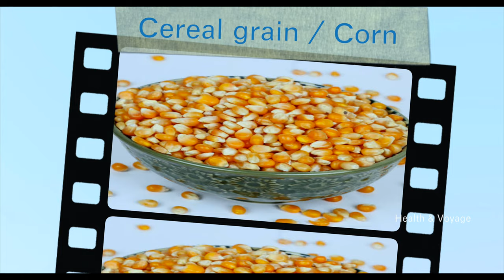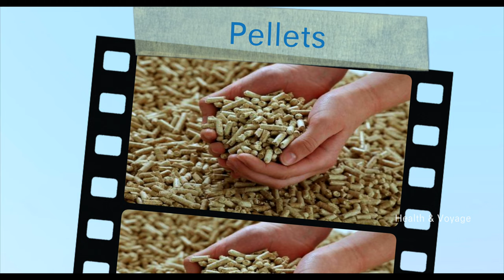12 items Food For Pigeon | A healthy feed mix help us to maintain healthy pigeon Pigeon part - 16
12 items Food For Pigeon | A healthy feed mix help us to maintain healthy pigeon Pigeon part - 17
In this video shows 12 items which we can give to pigeons. A healthy feed mix help us to maintain healthy pigeon.
Food for pigeon
Our Recent Pegion Videos 👇👇👇
Part -I

പ്രാവിന്റെ തീറ്റ ഉണ്ടാകുന്ന രീതി, how to make super food for pigeon.

pigeonmalayalam pigeonfood pigeon keralapigeon pigeon, pigeonmalayalam,finisherfeed, Finisher feed good or bad?
pigeon food malayalam
pigeon food box malayalam
Pigeon feed mixing
best food for pigeon
Food for pigeon
Food for pigeon. പ്രാവുകൾ നന്നായി വളരാൻ ഇങ്ങനെ ചെയ്ത് നോക്കൂ.
ഏതൊക്കെ food ആണ് പ്രാവുകൾ ക്ക് കൊടുക്കേണ്ടത്.
How To Make Mix Feed For Pigeon